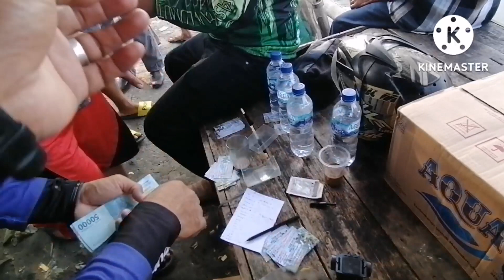MABAR BARENG YMM || EMPANG UNAN MARUNDA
Pada kesempatan hari ini, CEPI CHANNEL 78 mancing bersama YMM, di empang unan kramat blencong / marunda.

TIKET : 50 K
Perdana : bandeng + jaer
Waktu : 31 Juli 2022

Peserta kurang lebih 100 org, semoga dgn adanya acara ini semakin erat dan kompak sesama angler sejabodetabek, terima kasih.

Terima kasih